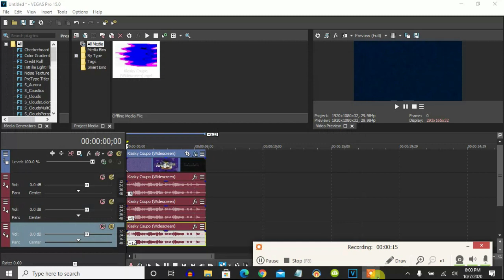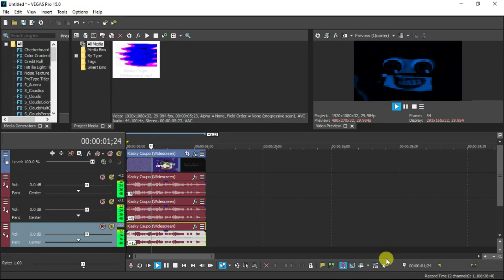How To Make G-Major 3055 On Vegas Pro (New Effect)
Made today on ‎‎Wednesday, ‎October ‎7, ‎2020, ‏‎8:23:50 pm to ‏‎8:24:18 pm

Here's a new effect called G-Major 3055.

Effect by Ramew9 // Muhammad Zarief Ziqri